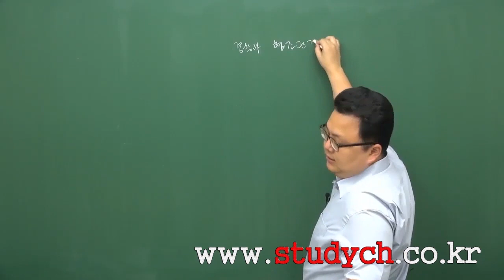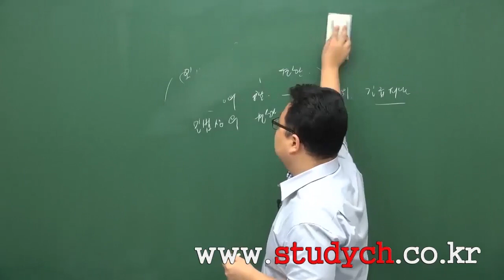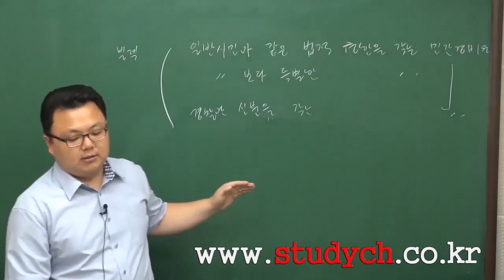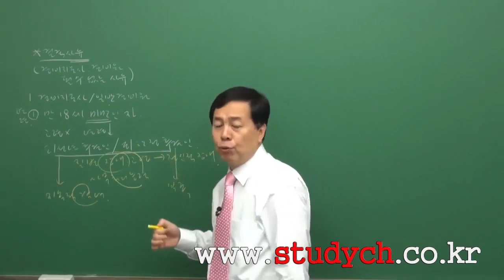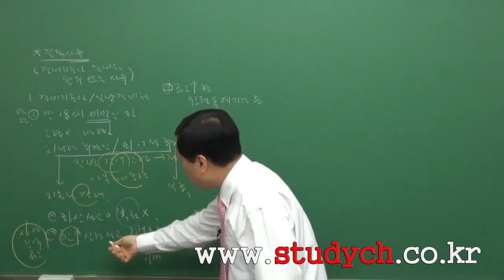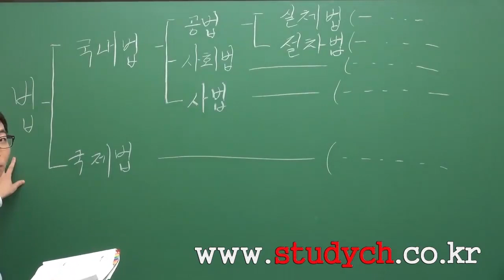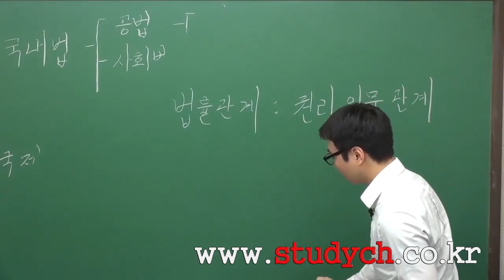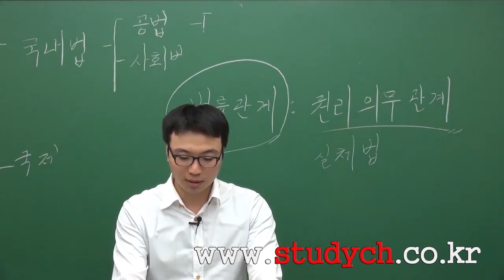[스터디채널] 경비지도사 1,2차 합격패키지